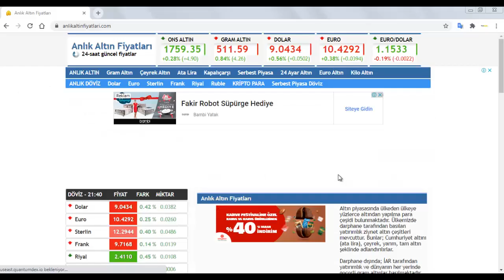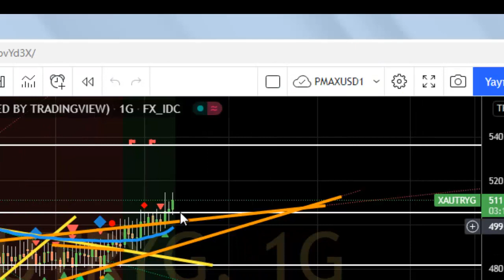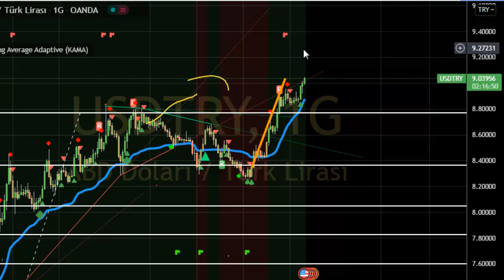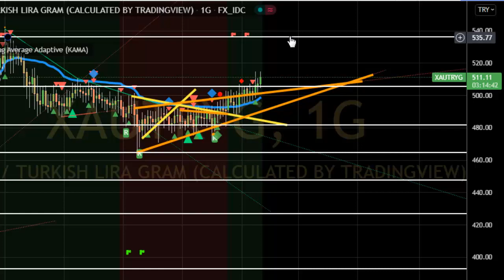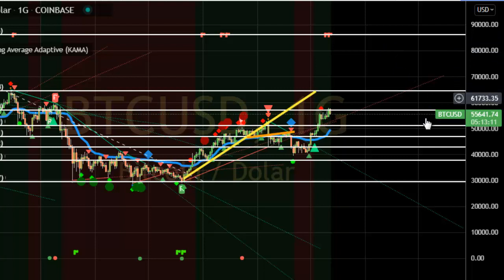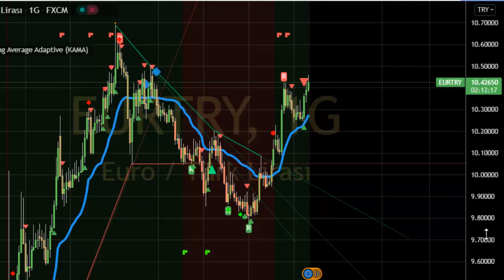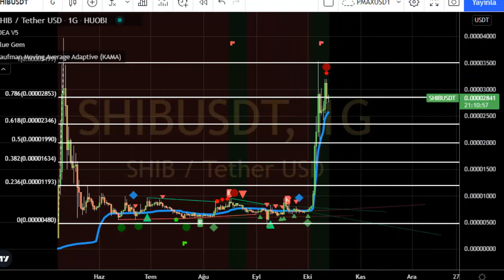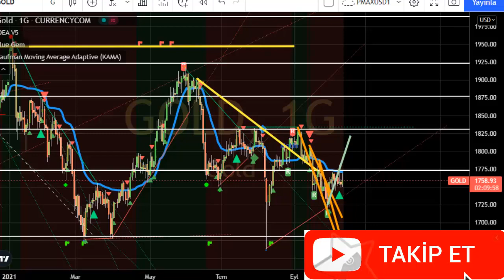DOLAR GÜMBÜR GÜMBÜR 10 LİRAYA ALTIN 540 LİRAYA GİDİYOR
Dolar kuru,
Özgür maral,
dolar bugün,
Dolar analiz,
Dolar canlı,
Dolar kuru,
Dolar tahmini,
Dolar tl tahminleri,
Dolar tl
Dolar tl,
Foreks,
Forex,
usdtry,
Kur,
Ons altın,
Para kazanma yöntem,
Parite,
Piyasa beklenti,
Hisse öneri,
Dolar kaç olur,
Borsa eğitim,
Viop eğitim,
Viop dersleri,
Piyasa bugün,
Piyasa döviz,
Piyasa haberleri,
Usdtry yorum,
usdtry analiz,
altın analiz,
altın onsu